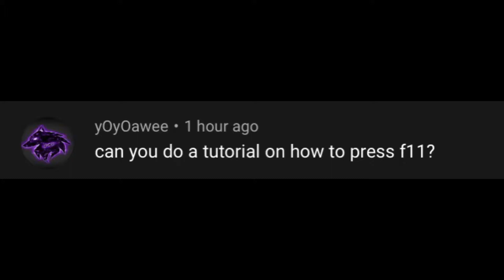How to press F11